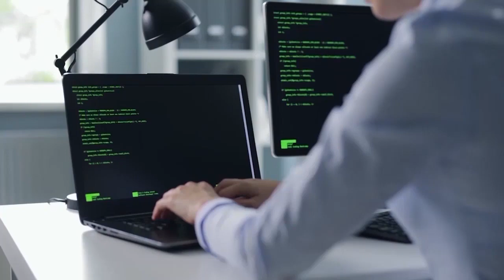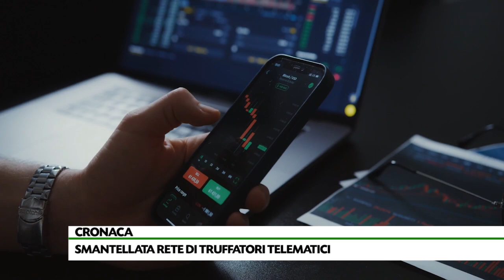Smantellata rete di truffatori telematici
Prosciugavano i conti dei risparmiatori facendosi consegnare i codici di accesso bancario: otto persone nelle province di Avellino, Salerno e Napoli nella rete della procura salernitana. Ad una coppia di Milano sottratti 125 mila euro.